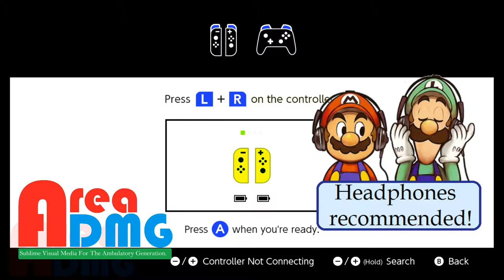A MOST RELAXING ADVENTURE | PAN-PAN | Nintendo Switch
In This Video: Let's take a quick look at Pan-Pan: A Tiny Big Adventure from CIRCLE and a bunch of others. Lock on those headphones and let's get whispery!

264/300